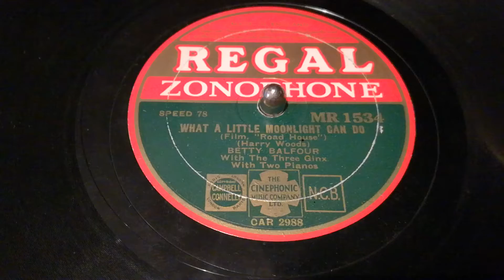What A Little Moonlight Can Do - Betty Balfour (w. The Three Ginx)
I faced a dilemma with which vocal version of the tune to upload. Originally sung by Violet Lorraine in the film  "Road House", I could have opted for her Decca recording but chose this as there is a link to the dance band recording.
In the 1920's film star Betty Balfour was so popular that she was known as the  "British Mary Pickford". However, the advent of sound, rather like Mary Pickford herself, caused Betty Balfour's popularity to slip. On hearing this record you may possibly take my point.
The mid 1930's saw something of a come-back for Betty with a supporting role in the Jessie Matthews film "Evergreen" and a talkie remake of her 20's character "Squibs". After that her film career was all but over.
The link between this and the dance band version is the vocalist on that rendition, Jimmy Campbell, was married to Betty Balfour at this time.